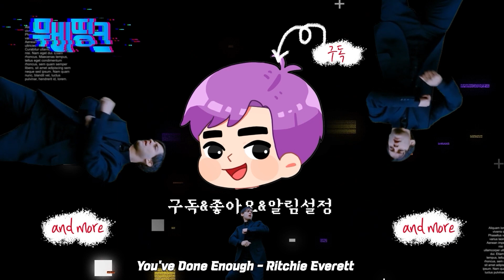≪데드풀3≫ 울버린 공식 인터뷰! 아재들 신났음ㅋㅋㅋㅋ